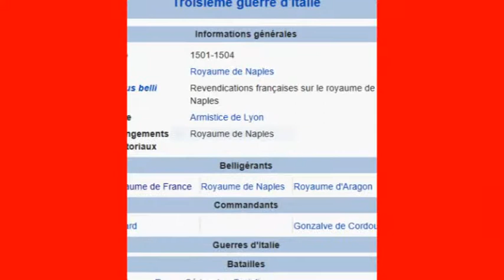Qui s'y frotte s'y pique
Le porc-épic emblème de Louis XII roi de France époux d'Anne de Bretagne